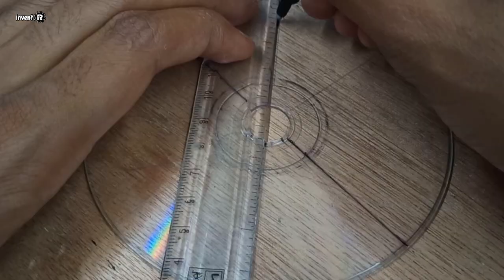DIY Automatic Bubble Machine - Make Your Own at Home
In today's video, we'll guide you through the simple steps to create your very own automatic bubble machine right at home. With just a few easy-to-find materials, you'll be amazed at how quickly you can bring this fun invention to life.

Join us as we explore the world of DIY with more exciting ideas and inventions.